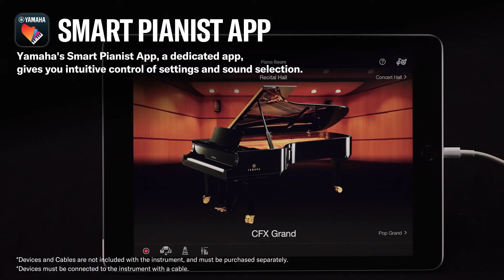Yamaha Digital Piano ARIUS YDP S55 Overview Demo by Yamaha!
Yamaha Arius YDP S55 B Black Pianoforte Digitale

Yamaha Arius YDP S55 WH White Pianoforte Digitale NUOVO ARRIVO